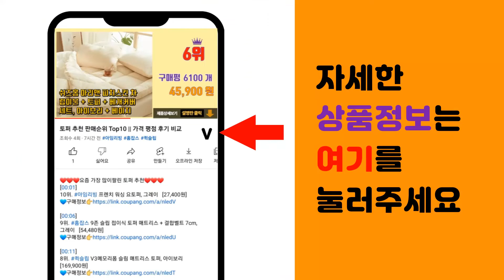지오다노 추천 판매순위 Top10 || 가격 평점 후기 비교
❤️❤️❤️요즘 가장 많이팔린 지오다노 추천❤️❤️❤️

[00:01]
10위. #[지오다노] 051903 크루넥 스웨터 (7gg)   [23,800원]

[00:06]
9위. #[지오다노] 041904 플란넬 셔츠   [14,400원]

[00:11]
8위. 지오다노 021911 크루넥 긴팔 티셔츠 [10,800원]

[00:16]
7위. #[지오다노] 322905 여성 가을 베이직 롱슬리브 긴팔 티셔츠 6컬러   [15,120원]

[00:21]
6위. #[지오다노] 040905 플란넬 셔츠   [13,600원]

[00:26]
5위. #[지오다노] 371916 여 플리스 크루넥 자켓 05371916   [43,200원]

[00:31]
4위. #[지오다노] 371907 전지현 어니언퀼팅 초경량 자켓   [55,250원]

[00:36]
3위. #[지오다노] ♥전지현 착용♥ 371907 여 다이아퀼팅 초경량 자켓   [55,250원]

[00:41]
2위. #[지오다노] 유니 코튼 져지 크루넥 기본 반팔티 3pcs 243801   [22,320원]

[00:46]
1위. 지오다노_평촌점_ 라운드 반팔 면티 3팩 _01243801 (화이트3장) [24,800원]